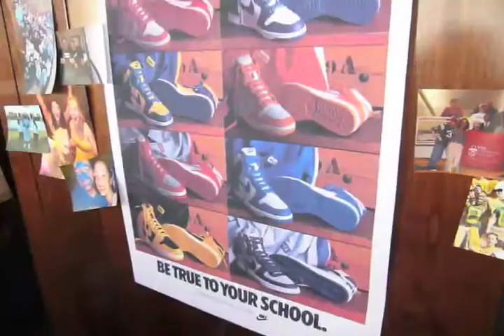Nike Be True LA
22 years of the Nike Dunk.  Be true to your school.